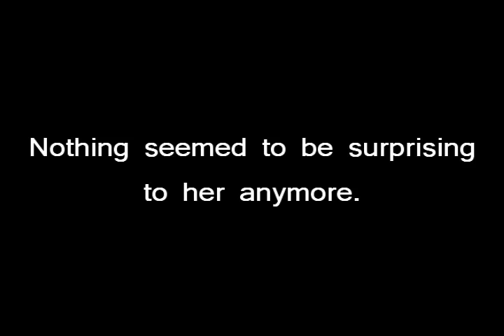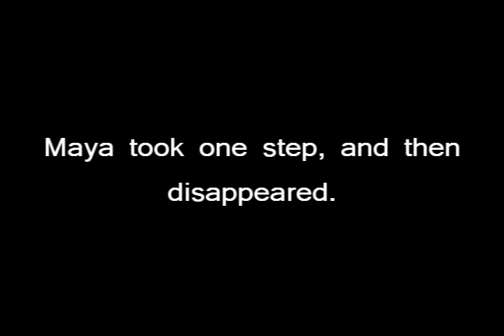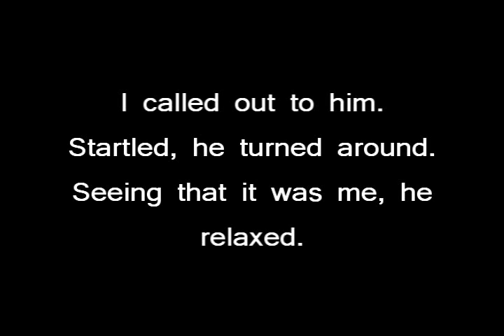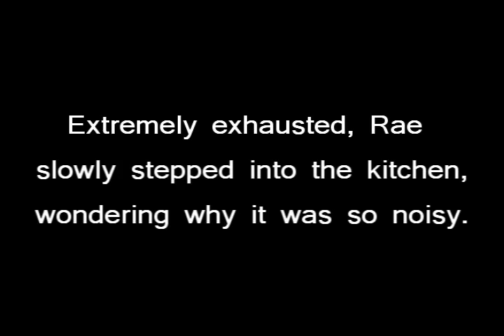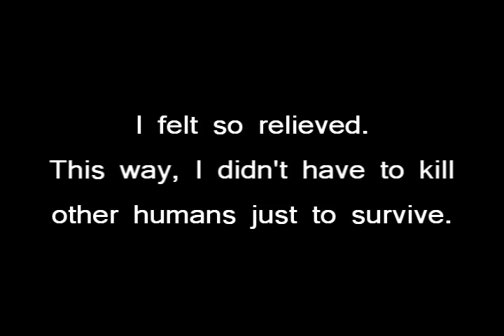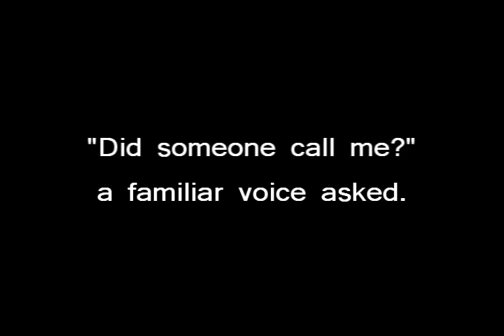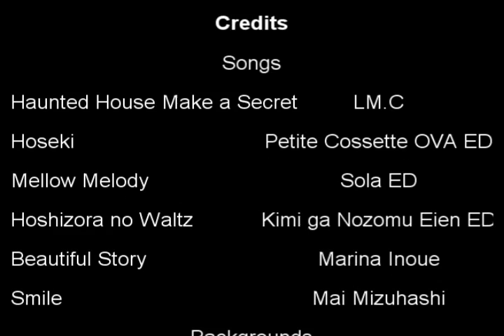Scarlet Chains Part 5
Edit:
If it won't load, try adding &fmt=18 at the end of the url, or removing it if you already did, refreshing, or check back later.
Ah. I was gonna release it some other day, but nevermind about that. xD

Anyway... I have news for those who watch Scarlet Chains and Freezing. Freezing is going to be PAUSED, and I will be working on Scarlet Chains. Why? Because Freezing is probably going to be my last series, so I want it to be the best. While working on Scarlet Chains (I already pretty much have the whole story in my head) I'll be trying to fill up plot holes in Freezing. xD

Well... enjoy, everyone! I noticed that I haven't released anything for SC in a while.

Edit:

My goodness, why do I have to say this in every single part? The reason why Rae's other eye is blue is because he lost one of his eyes in the first season, so he replaced it with a human eye.

Honors

#67 - Most Viewed (Today) - Film & Animation - Israel
#49 - Most Viewed (Today) - Film & Animation
#68 - Most Viewed (Today) - Film & Animation - Netherlands
#83 - Most Viewed (Today) - Film & Animation - Taiwan
#42 - Most Viewed (This Week) - Film & Animation - Canada